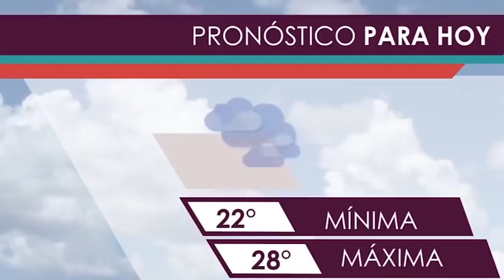Man Reviews Yanet Garcia - Mexican Weather